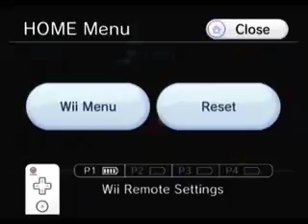Metroid Prime 3-Episode 7